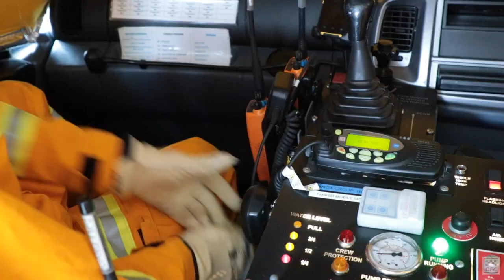Seasonal Focus - Chief Officer's expectations for safety